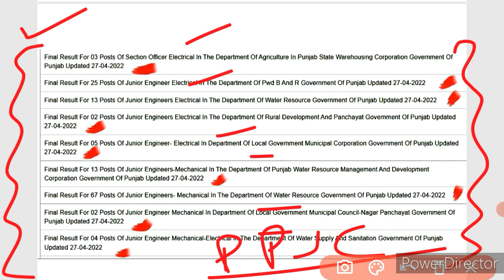RESULT OUT GOOD NEWS TODAY ! बड़ी भर्ती बड़ी खुशखबरी Final Result जारी !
Pdf-

haryana police
haryana police male constable result 2021 haryana police new update
haryana police new notice

haryana police
hssc

hssc
hssc alm

hssc
hssc Result
hssc pending Result Declared
Haryana
Haryana Police
hssc iti Instructor Final Result News
iti Instructor

hssc
exam